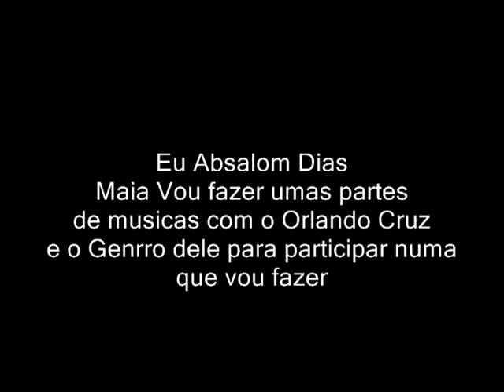Apresentações de Absalom Dias Maia